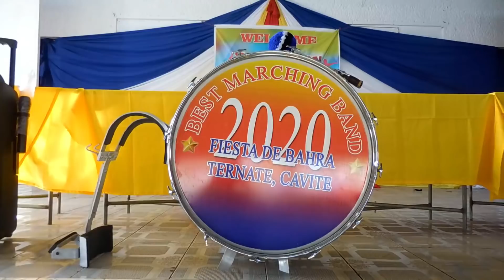Ternate Cavite Fiesta Marching Band Parade 2020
Ternate Cavite Town Fiesta 2020 celebrating Sto. Niño Fiesta and Fiesta de Bahra every January 5 to 6.

Participating Bands

Mardicas Band - Ternate Cavite
Sto. Niño Band - Ternate Cavite
KKK Band - Naic Cavite
Banda Republika - Naic Cavite
Unity Band - Bailen Cavite
St. Joseph Band 98 - Bailen Cavite
Banda 3 - Bailen Cavite
Primero Uno Band - Maragondon Cavite
St.  Jude Band - Maragondon Cavite

sto nino de tondo fiesta 2020
fiesta de bahra 2020
quiapo fiesta 2020
pista sa quiapo 2020
prusisyon ng itim na poong nazareno 2020
bangkal makati fiesta 2020
tanay town fiesta 2020
silang town fiesta 2020
bailen town fiesta 2020
muntinlupa town fiesta 2020
sto nino de muntinlupa fiesta 2020
sta maria bulacan fiesta 2020
tondo fiesta 2020
tondo manila fiesta 2020
rose parade pasadena california  2020
rose parade marching band parade 2020